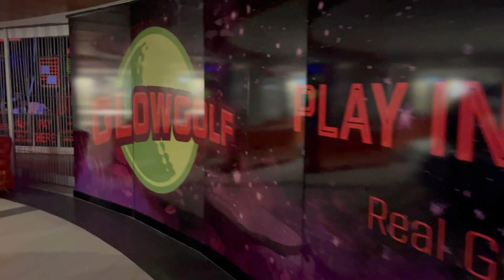Time Lapse Video of Glow Golf Wall Wrap at Roosevelt Field Mall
This is a time lapse video of a wall wrap installed at Roosevelt Field Mall in Garden City New York.